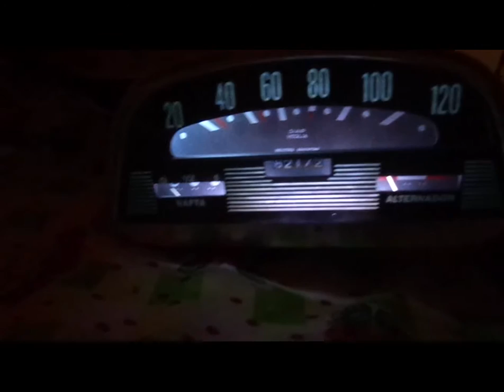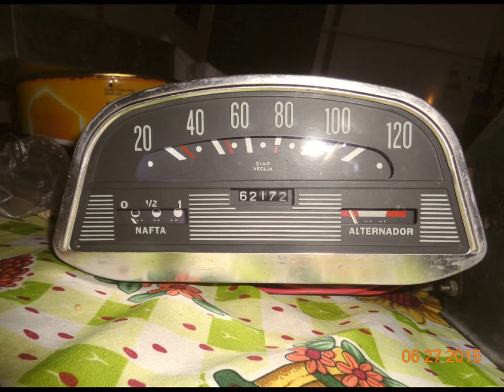Reloj de Nafta y Voltímetro Tablero Citroen 3CV - 2CV6 Reparacion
Testeo y Reparación de los relojes del Tablero Citroen 3CV. Nafta - Voltímetro y mejora de iluminación interior del Tablero